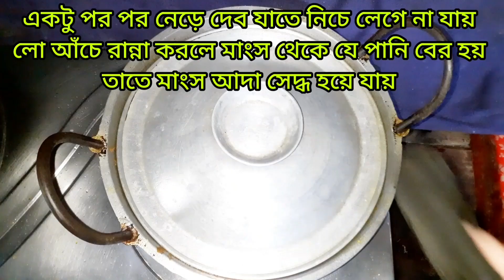দেশি মুরগি ভুনা রেসিপি Desi Murgir Vuna Recipe